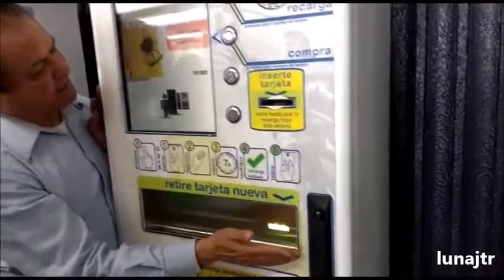El Tren Ligero del DF usa únicamente la "tarjeta multimodal"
A partir del  21 de enero del 2013 se sutituyó el uso de boletos en el Servicio de Transportes Eléctricos del Distrito Federal conocido como el Tren Ligero y que recorre la zona sur de la ciudad de México. Ahora se utiliza la tarjeta multimodal de prepago, que también es aceptada en el Sistema de Transporte Colectivo Metro y también en el Metrobús.